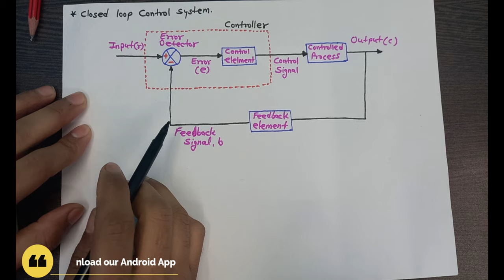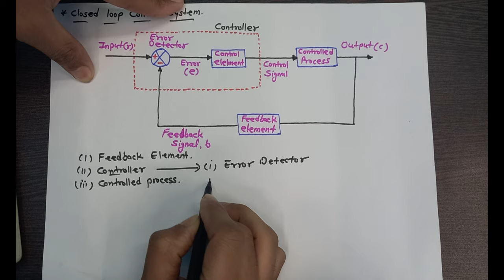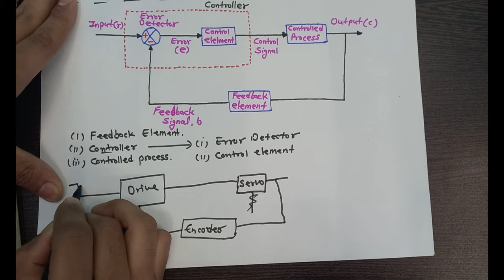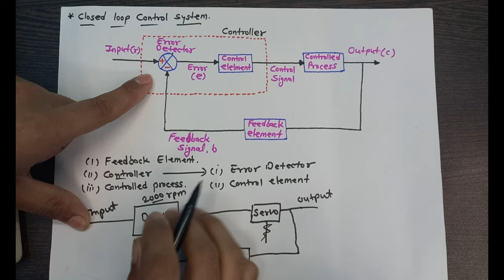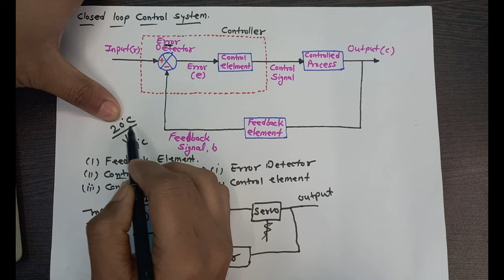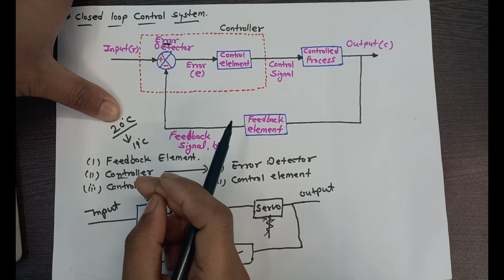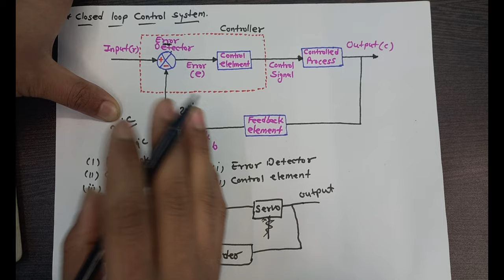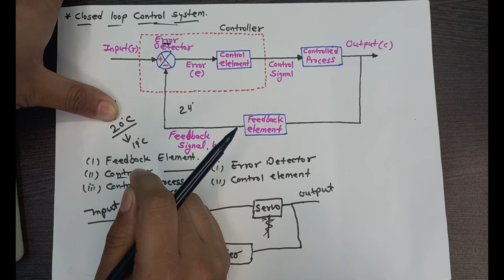Closed loop control system in hindi (with real life examples) | Control System for Electrical Engg.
Friends is video mai ham closed loop control system ke baren mai discuss kar rahe hai, is video lecture mai hamne closed loop control system ko with example samjhane ki kosis kari hai apko ye video lecture kaisa laga please comment box mai jarur batay.

Examples
1. Servo motor and drive 1:53
2. Air Conditioner (AC) 5:26

Ab aap hamare telegram group ko bhi join kar sakte hai-

Electrical & Electronics Engineering की पोस्ट hindi में पढने के लिए आप हमारी website पर visit कर सकते है-